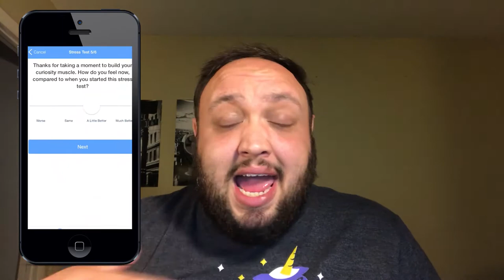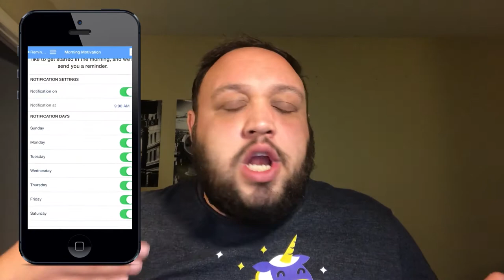Unwinding Anxiety App Review - A Mindfulness App by Dr. Judson Brewer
This Unwinding Anxiety app review is an incredible mindfulness app by Dr. Judson Brewer. This is definitely one of the best anxiety apps of 2018.

The Craving Mind by Dr. Judson Brewer